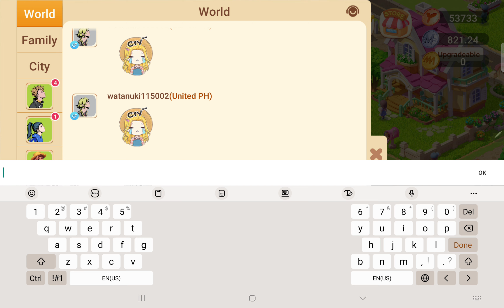นั่งเล่น พูดคุยไปเรื่อย | MEEET NFT | EP63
รายละเอียดเกม
🔹 เกม MEEET social game เป็นเกมแนว NFT ปลูกผัก ภาพสวย มี Token คือ MST และ MMT อยู่บนเชน BSC
🔹 ผู้พัฒนาของเกมนี้มีกิจกรรมตลอด และสามารถติดตามข่าวและกิจกรรมต่างๆมากมาย ผ่าน Discord ดังนั้นควรเข้าห้อง Discord ที่เป็น Official ของเกมจากลิงค์ด้านล่างนี้ครับ
ดาวโหลดเกม